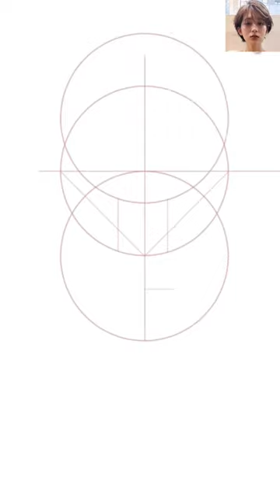Portrait painting on Clip studio paint